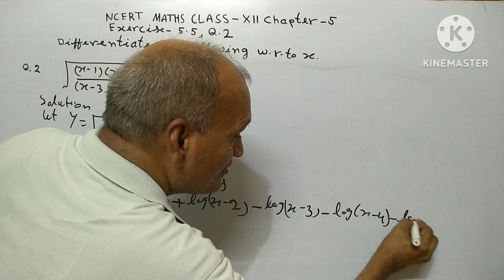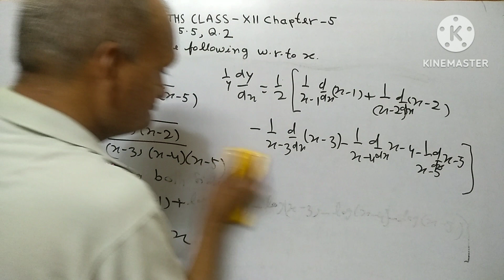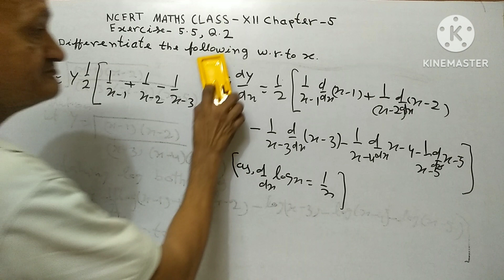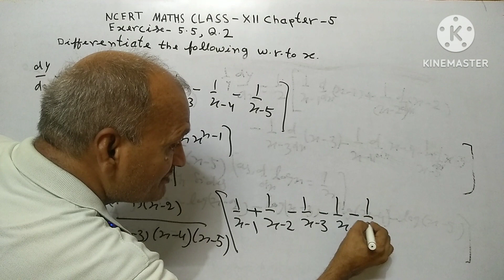NCERT Maths Class XII Exercise 5•5,Q.2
NCERT Maths Class XII Exercise 5•5Q.2 Chapter 5 continuity NCERT Maths Class XII Exercise 5•5,Q.2 ‎@chintamaniclasses585   Differentiability @chintamaniclasses585  Syllabus CBSE 2023